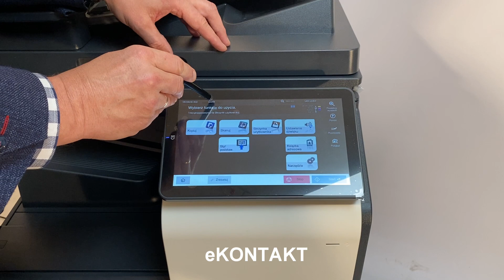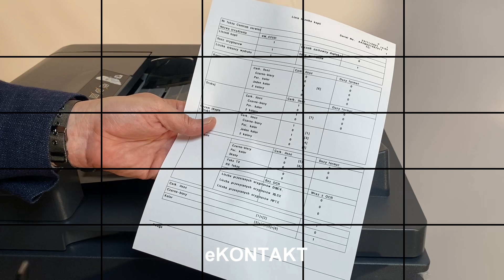KONICA MINOLTA C450i jak odczytać stan licznika z urządzenia, instrukcja krok po kroku. eKONTAKT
KONICA MINOLTA C450i jak odczytać stan licznika z urządzenia, instrukcja krok po kroku. Zobacz film jak w łatwy sposób sprawdzić stan licznika urządzenia Konica Minolta C450i

Potrzebujesz urządzenia wielofunkcyjnego, pomocy w wyborze skontaktuj się z nami , Tel.: , Zapraszamy na naszą stronę

Od przeszło 25 lat zajmujemy się dostarczaniem do biur urządzeń kopiujących, drukujących i skanujących. Najlepszym dowodem na solidne podejście do naszej pracy jest zwiększająca się ilość stałych Klientów oraz chęć współpracy z nami wielu producentów urządzeń biurowych takich jak KONICA MINOLTA, BROTHER, KYOCERA czy CANON.

Zobacz jak łatwo odczytać stan licznika z urządzenia Konica Minolta C450i.
Pierwszym krokiem aby odczytać licznik na urządzeniu Konica Minolta jest znalezienie ikonki Menu określonej „domkiem”. Wciskamy ikonę. Następnie na ekranie dotykowym odnajdujemy przycisk „Licznik”, wciskamy go. W ten sposób uzyskaliśmy dostęp do „Licznika całkowitego maszyny”, „Licznika stron czarnych”, „Licznika stron kolorowych”. Stan tych liczników należy podawać w aplikacji eKontakt.
Jeżeli chcemy wydrukować raport stanu licznikow wciskamy przycisk „Lista wydruków”, wybieramy format papieru np. A4 i uruchamiamy urządzenie guzikiem „Start”. Na tak uzyskanym raporcie możemy na górze zobaczyć numer fabryczny urządzenia oraz na dole całkowitą ilość stron, ilość stron czarno-białych i ilość stron kolorowych.

Film przygotowany przez BIURO INNOWACJE producenta programu do zarządzania urządzeniami w dzierżawie oraz producenta Terminala serwisowego.